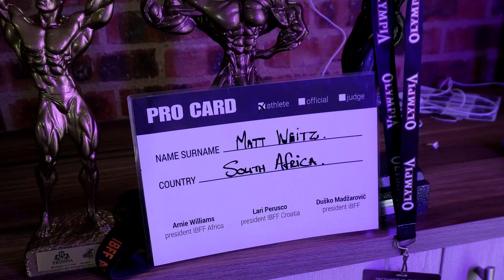Life Updates and Raw Training Session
After some time, I decided to get back to some raw vlogging to let you guys in on my personal life. We moved house, attended the LiftFit new brand lauch and had a saucy push session with 2 of my most promising Men's Physique athletes.